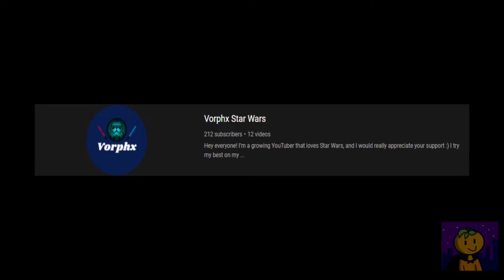Troll GAR Youtubers! | StarWars Coruscant!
In this video I troll a few GAR youtubers so check them out: